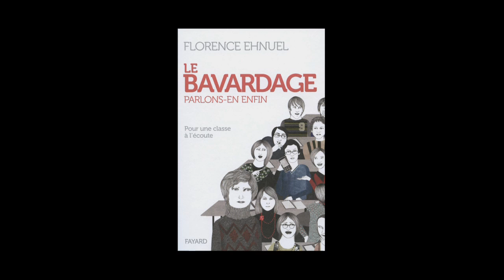Florence Ehnuel - Le bavardage, parlons-en enfin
Florence Ehnuel vous présente son ouvrage "Le bavardage, parlons-en enfin" aux éditions Fayard.